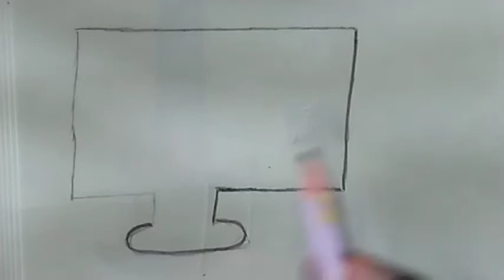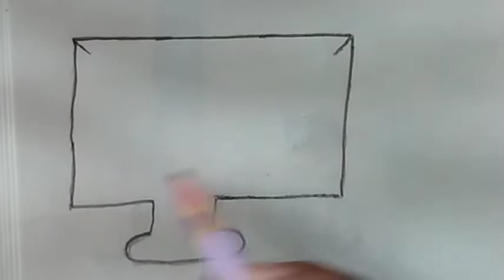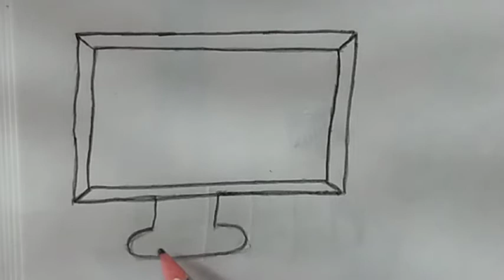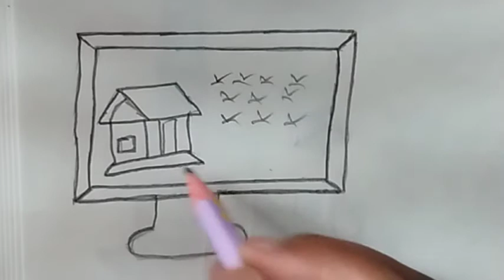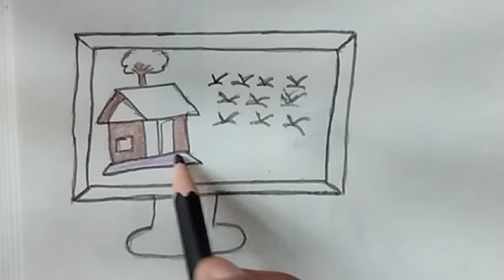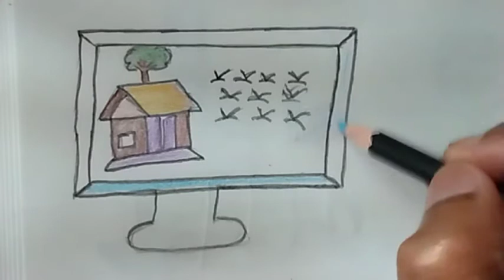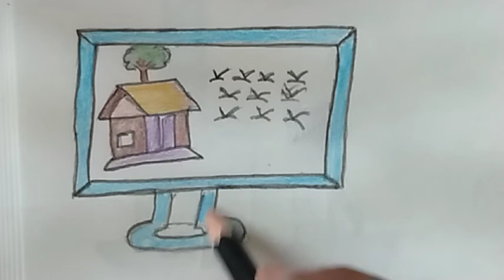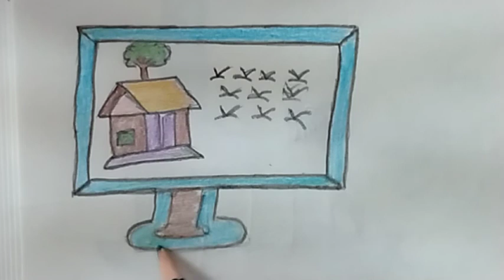How to draw a monitor picture with pencil / unique monitor art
Draw a monitor picture with pencil  unique monitor art

Hana art